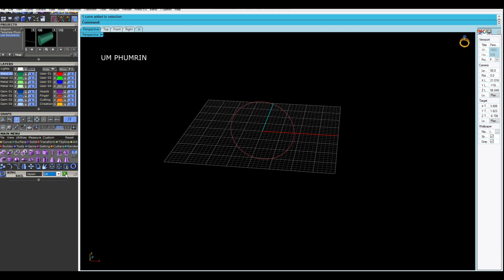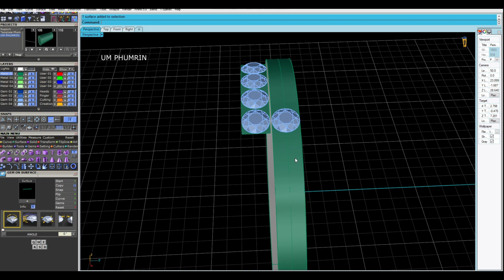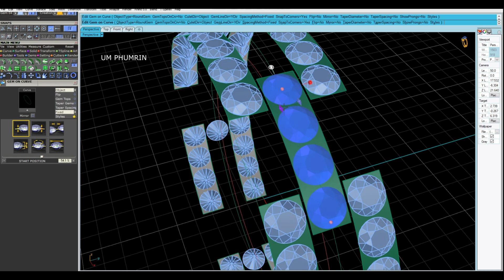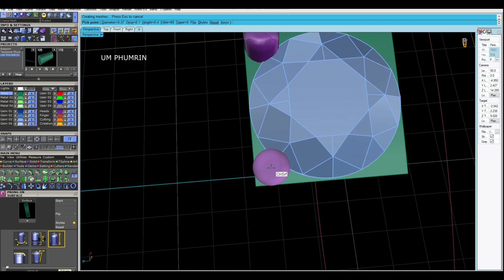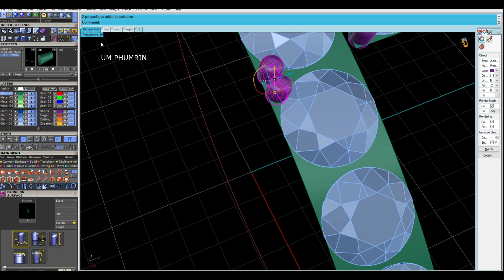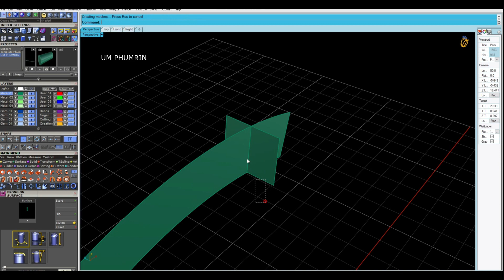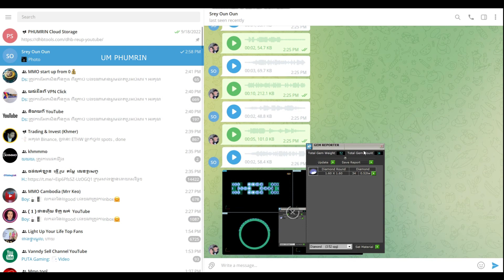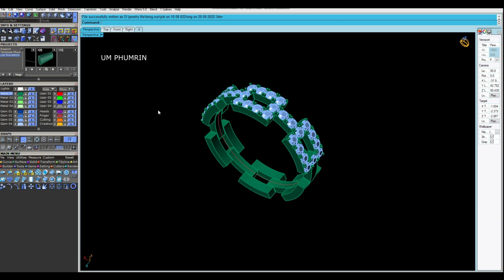How To Design A Ring With Matrix 8 Gemvision 309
Creator    : UM PHUMRIN
Edit          : Vegas pro 13.0 / Photoshop CS6
Recorder : Apowersoft free screen recorder / Bandicam